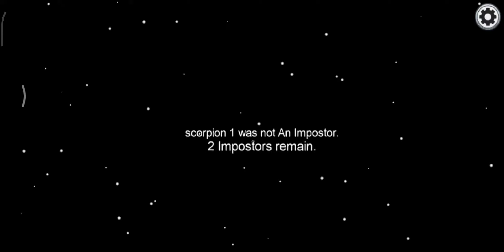Among us Indonesia Randoms